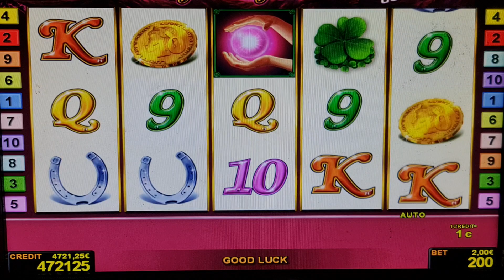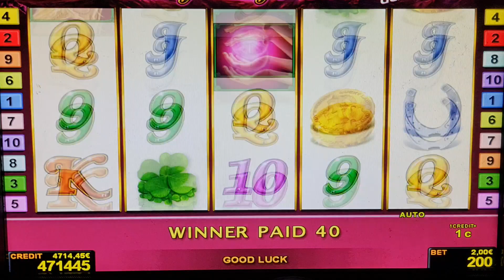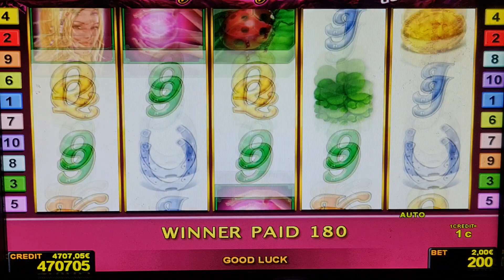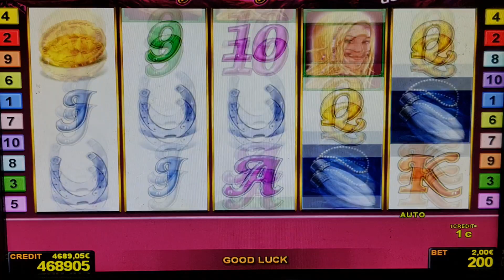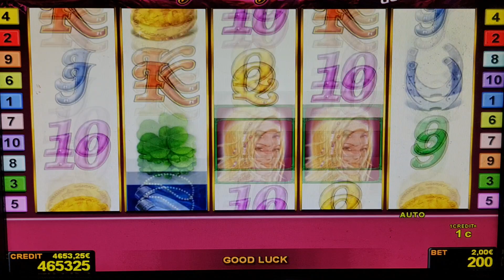Lucky Ladys Charm#Bis 2EURO​ BET! Casino​ Admiral​ Relax​! !